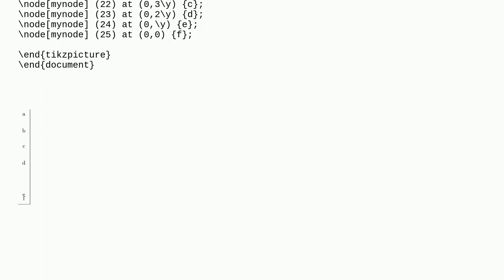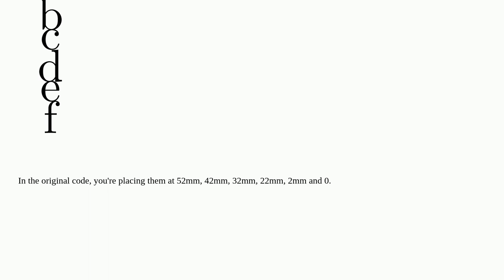Tex: The spacing is not the same after defining the absolute position of the node？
The spacing is not the same after defining the absolute position of the node？

A special thanks goes out to the community

  nodes tikz-node tikz-pgf